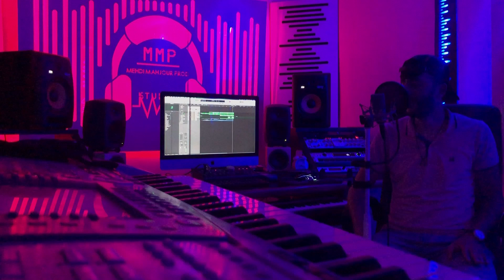Med yassine (video clip) dani dan - cover nizar idil | فيديو كليب داني دان كوفر - نزار إديل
Arrangement : achraf bensfia
Studio : mehdi el mahjour (MMP)
Production : mehdi mahjour prod